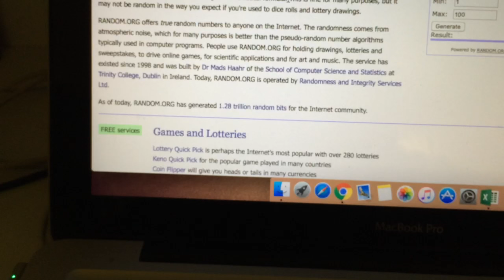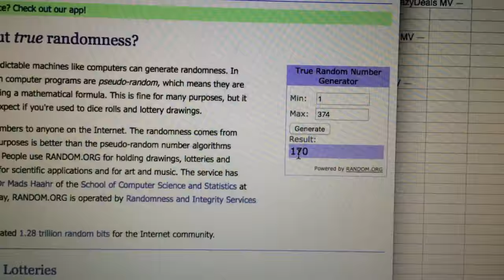CrazyDeals Giveaway winner video